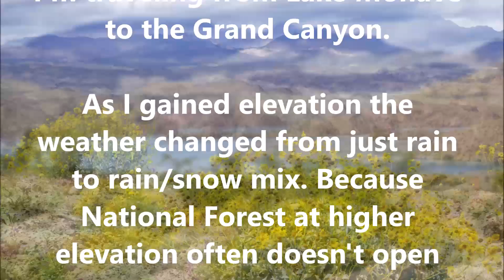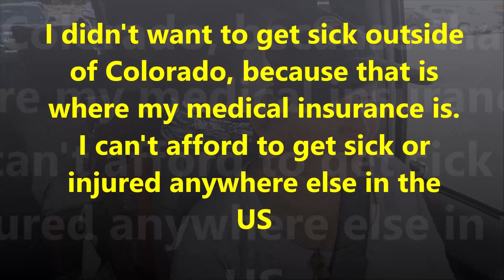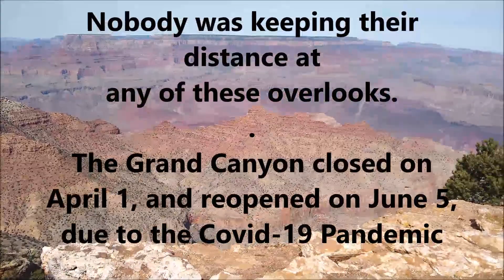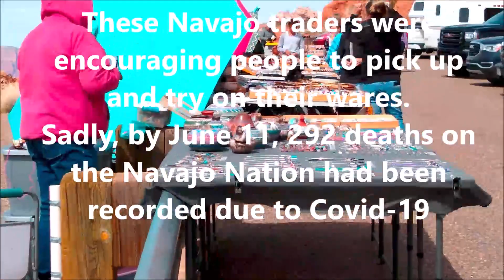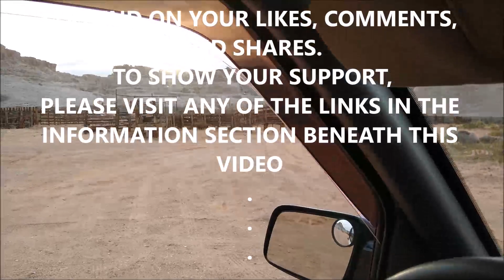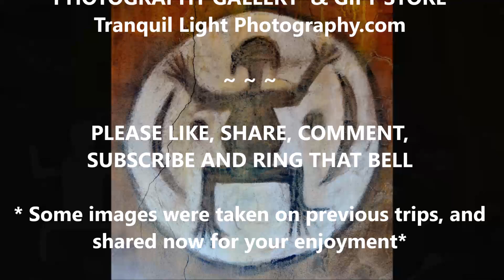Buzzed by Wild Horses / Grand Canyon Crowds During Pandemic ~ AZ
In this episode, I camp on the Kaibab Plateau south of the Grand Canyon and get buzzed by a herd of wild horses, and they are spectacular! On March 11, 2020, WHO labeled Covid-19 a Pandemic. It's now March 14, but there is no social distancing going on at the Grand Canyon overlooks. Join me in the early stages of my travels during a pandemic, with no stick-and-brick home to return to, what is a nomad going to do? Watch future episodes to find out.

DID YOU ENJOY THIS VIDEO? If so, I hope you'll consider visiting one of the links below to show your support and help me to cover the costs incurred in order to share this video with you.

I use a Personal Locator Beacon on my travels and hikes, if you want to purchase one or make any other purchase on Amazon, please consider using one of my Amazon Affiliate links below. I'll make a small amount of $$ and it won't cost you anything extra. After you use this link anything you purchase on Amazon will benefit me slightly for 24-hours:
SPOT Satellite Personal Rescue Beacon
Garmin InReach Personal Rescue Beacon